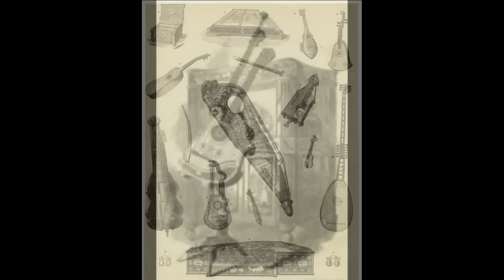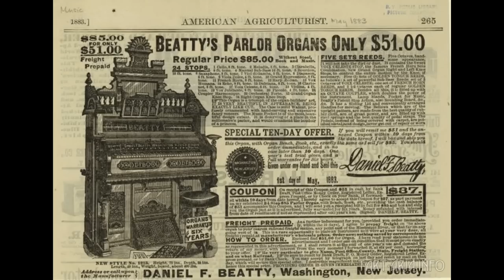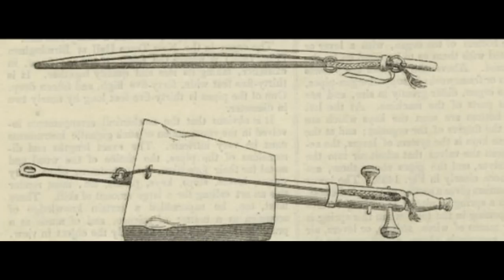ГЛАВНЫЕ ТАЙНЫ 18 ВЕКА - ПОТЕРЯННЫЕ ТЕХНОЛОГИИ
Музыкальные инструменты есть абсолютно у всех народов, даже туземного населения окраин нашей планеты. Они в большом количестве имеются в фондах музеев  Глядя на гитары сверху, начинаешь думать, что многорукий индийский бог наверное всё же существовал. Как можно играть двумя руками на таких гитарах? Или даже на таких.

00:00 - Загадка Музыкальных Инструментов

01:01 - Продажа Музыкальных Инструментов

01:34 - Главная Загадка Музыкальных Инструментов

04:13 Музыкальный Орган

05:41 - Гибрид Пианина и Арфы

06:23 - Загадочные Палатки

07:43 - Волшебные Здания

08:13 - Железная Дорога 1904 года

09:42 - Самоходный Вагон

10:17 - Секрет Вагона оказался Прост

11:08 - Опасные Проездные Пути

12:00 - Трамваи Без Паровых Котлов

Что это вообще за гитара? Судя по рисунку, она даже не лежит на стуле, а вроде бы стоит на штатной подставке. Впрочем, я не музыкант и не буду её экспертно оценивать. Тем не менее, доказательств существования таких странных музыкальных инструментов в совсем недавнем прошлом сейчас в архивах имеется очень много. Кто-нибудь видел такие инструменты в употреблении сейчас? А ещё в конце 19 века они были в широком обороте.И с годами эти инструменты исчезли, как и многие другие загадочные артефакты 19 века.